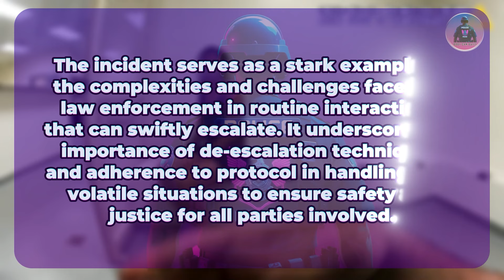When Wanted Criminals Realize They've Been Found | Karens Getting Arrested By Police |Body Cam Daily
Body Cam Daily is committed to providing objective and truthful video of incidents captured by body-worn cameras. Our aim is to provide viewers with an educational and informative perspective on various situations.
Please note that the content featured is not intended to promote or glorify violence, nor is it intended to condemn any individual. Additionally, body-worn camera footage has been edited for brevity and to comply with YouTube's community guidelines, with a primary focus on journalistic integrity.